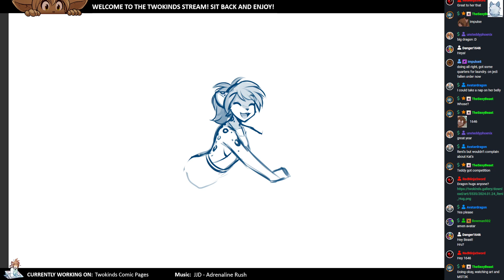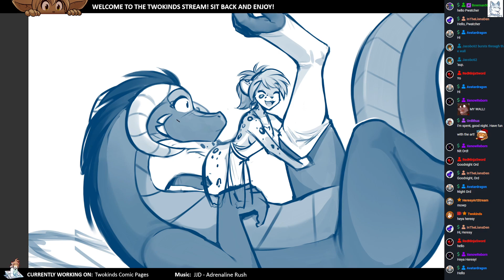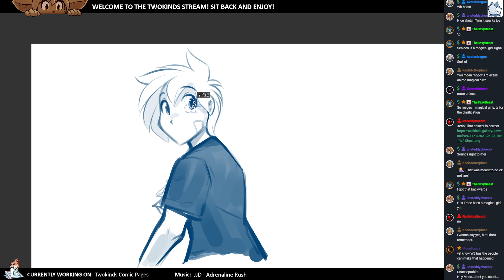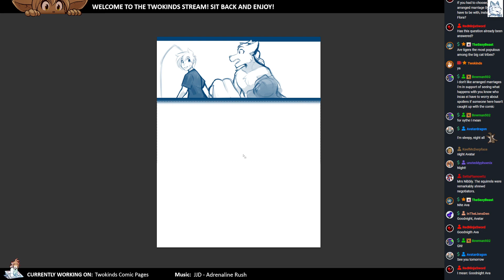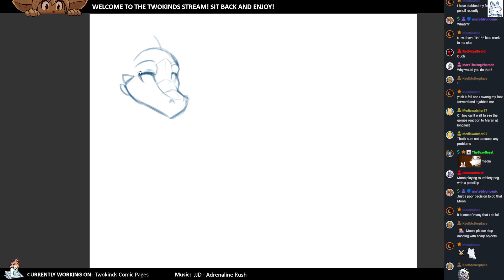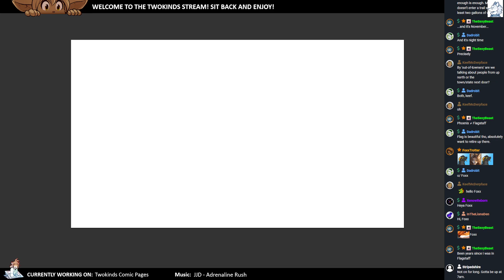Twokinds 2024.06.08 Sketch Stream x20